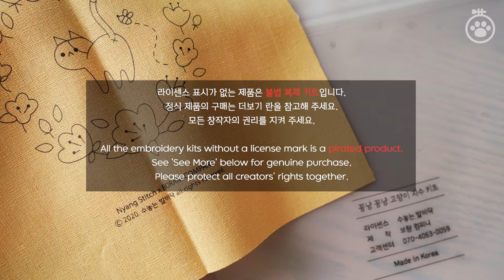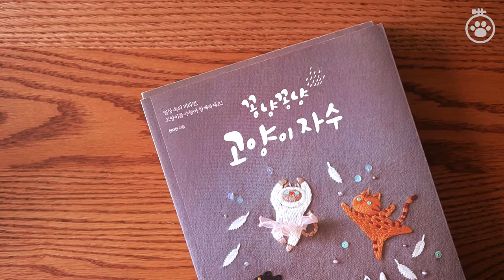[꽁냥 꽁냥 고양이 자수 키트] 꽃냥이의 외출, 함께 외출해요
[수놓는 발바닥 x 보람 컴퍼니]
꽁냥 꽁냥 고양이 자수 키트 첫번째  '꽃냥이의 외출'

자수 키트 구매는 아래 링크를 참고해 주세요 :-)

We are preparing for overseas sales in October. If you want a quick purchase, please send me an Instagram DM. You can buy it right away if you pay for the delivery.

라이센스 표시가 없는 제품은 불법 복제 키트입니다.
모든 창작자의 권리를 지켜 주세요.

All the embroidery kits without a license mark is a pirated product.
Please protect all creators' rights together.